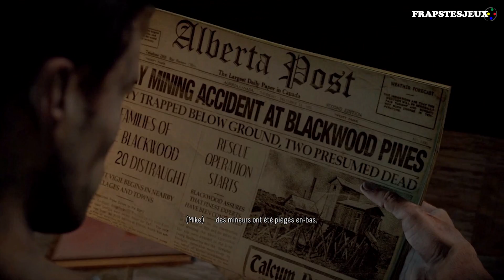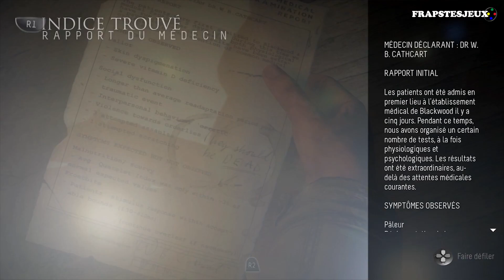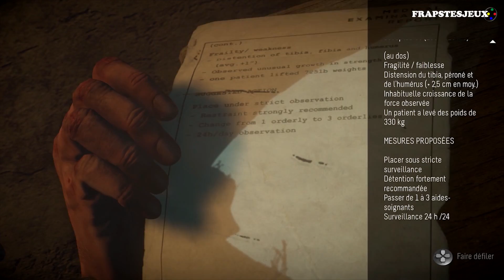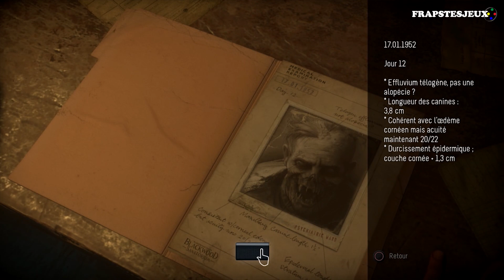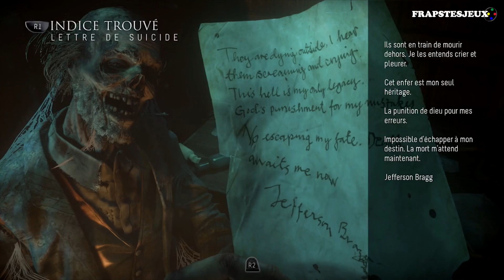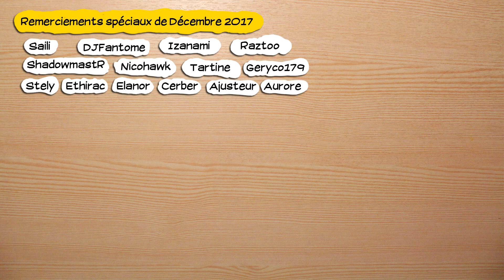⭐🎮 Until Dawn - ps4 - 12 (chapitre 9 : désespoir)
Contenu : chapitre 9 : désespoir
05:50 - Totem du danger 4
06:15 - Indice de 1952 23 (cimetière improvisé)
10:05 - Indice de 1952 24 (rapport du médecin)
14:10 - Indice de 1952 25 (vieille bobine de film)
15:25 - Indice de 1952 27 (dossier de l'étude de cas)
17:00 - Indice de 1952 26 (lettre de suicide)
30:50 - Totem du danger 5
35:40 - Totem de perte 5
39:30 - Totem de mort 6

Obtention du jeu : Acheté avec mon argent (jeu) et cadeau de celtes (console)
Type de vidéo : Frapsoluce
Monétisation : pour moi.